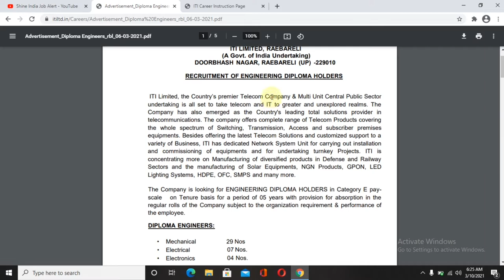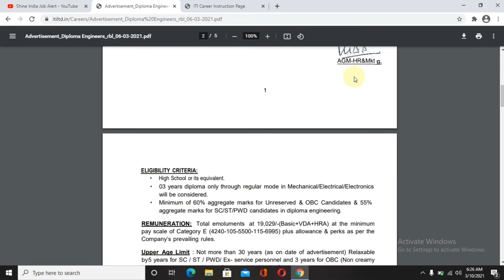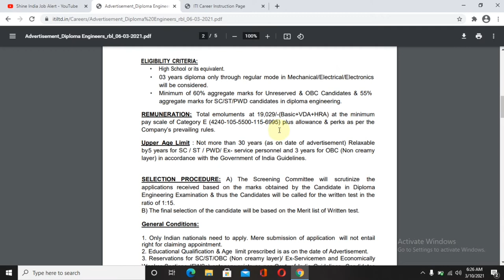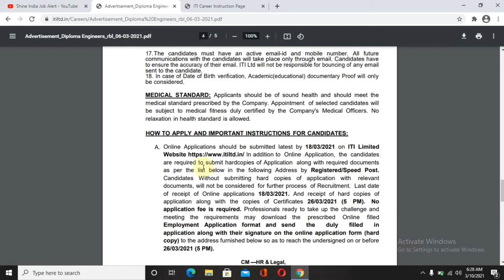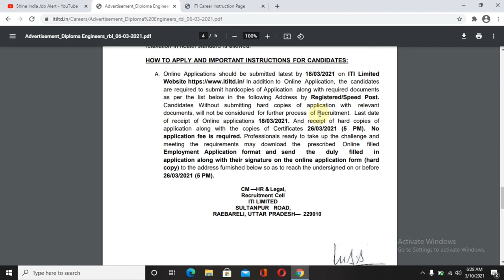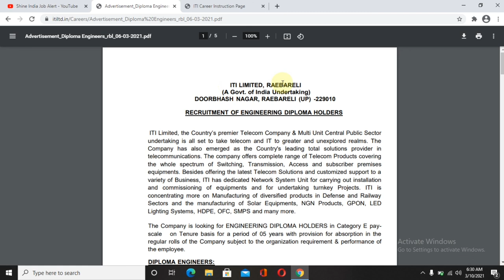iti limited recruitment 2021 || iti limited diploma jobs 2021